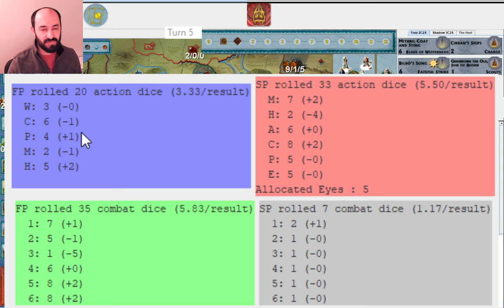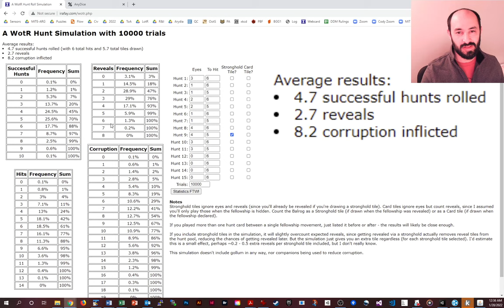Only One Muster For Shadow in the First Two Turns - War of the Ring 2022 League